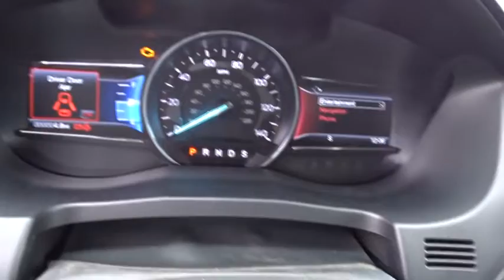2017 Ford Explorer Columbus, Lancaster, Central Ohio, Newark, Athens, OH CX17316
2017 Ford Explorer
2017 Ford Explorer Sport 4WD - Stock#: CX17316 - VIN#: 1FM5K8GT2HGC19667

2840 N. Columbus St.